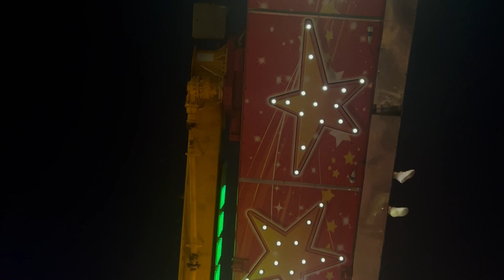KxStutz - Monsters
KxStutz Presents "Monsters" Official Music Video
Filmed/Edited By KxStutz & His Team

"I'm Okay" Album Coming Very Soon.

Follow KxStutz For More Content!